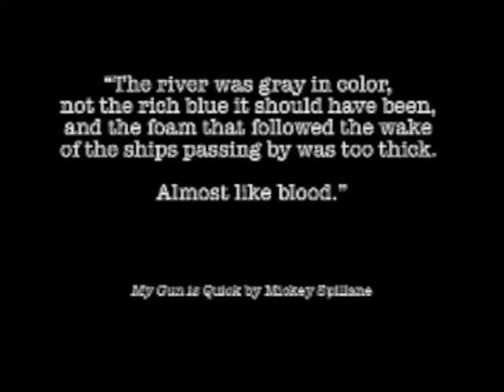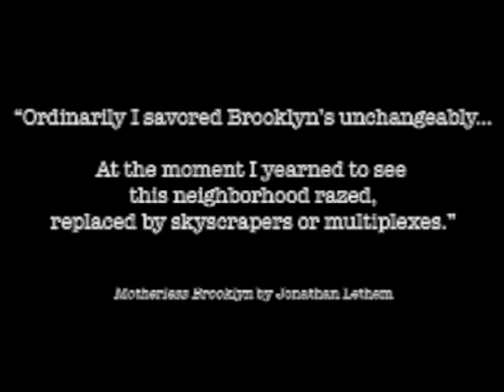Urban Noir/LA-NY:Brooklyn exerpt.m4v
The Brooklyn Section from Urban Noir/L.A.-NY

 part of the 17-minute HD projection that was presented at the Academy of Motion Picture Arts & Sciences on August 23, 2010 as part of their Oscar Noir Festival.

This work combines the night urban landscapes of internationally renowned photographer, Helen K. Garber with jazz soundtrack composed by Grammy nominated musician, John Beasley with quotes from pulp fiction using the city as character.  Designed and edited by Taka Aria with NY Text edited by Abigail Lewils

Urban Noir/L.A-NY
Noir -- a feeling, mood, a sur-reality. The dark blanket of night softens the ugliness of the big city—the one called Los Angeles. Natural beauty ruined by three generations of cheap stucco housing and vast urban sprawl. Even the street people are hidden away from view, curled up in the doorways and the unlit alleyways they call home.

Most of the people are home. Look up into the windows and see the light of the flickering TV's. They think this will make them feel safe, but their dreams are always disturbed by the news and crime shows they watch before they sleep. They fear the night, but as we night crawlers know, that is when life in the city is most free. With the roads and streets clear of people, we enjoy the ease of getting around in a smooth and steady motion. We breathe easier with the aroma of night blooming Jasmine filling the air.

And then there is New York -- the big Apple - the place that still draws the talented hopefuls.  The endless intensity of the pulsating beat.  The place where I feared through my childhood and longed to escape.

Both cities now pull me - they drive my imagination and dreams.

The mystery writers get it and develop their stories around it. And the music — can you hear it? Miles, Monk, Coltrane. They say a picture tells a thousand words, John Beasley says it all.

We are the creators of  the  neo-noir.  Although we come from different backgrounds, we share the same oneness with the night. A love for the city and the urban landscape. We share our observations with each other and those who want to look, read, and listen.

Experience Urban Noir  through us, without leaving the safety of your seat.